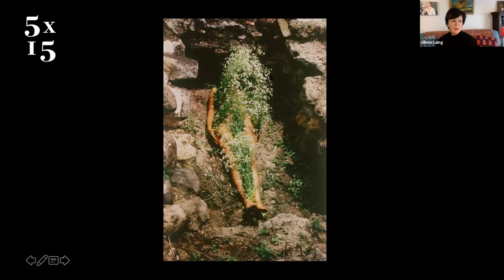Olivia Laing and Susie Orbach - On Bodies, Protest, Gender and Freedom | 5x15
Join us to hear the acclaimed author of The Lonely City, Olivia Laing, as she discusses her urgent new book, Everybody. Olivia will be joined in conversation by the therapist and social critic Susie Orbach, author of the classic, groundbreaking work, Fat is a Feminist Issue.

Subtitled ‘A Book About Freedom’, Everybody is an ambitious and electrifying investigation into the body as a source of pleasure and of pain; bodies in peril and bodies as a force for change. Begun during the refugee crisis of 2015 and completed as Covid-19 began to sweep the globe, it’s a book that reminds us of our physical vulnerability; it also celebrates how the body can be used to resist oppression and reshape the world.

Drawing on the author’s own experiences of illness, protest and alternative medicine, Everybody takes us on a journey through the great freedom movements, from gay rights to civil rights to feminism and beyond. Along the way, it introduces us to the life of the renegade psychoanalyst Wilhelm Reich, and weaves in the stories of figures ranging from Christopher Isherwood to Malcolm X, Susan Sontag to Nina Simone.

Even in our digital and automated era, the body remains a source of power. Everybody brilliantly and inspiringly reminds us that the future is, literally, in our hands.

Olivia Laing is the author of three acclaimed works of non-fiction, To the River, The Trip to Echo Spring and The Lonely City, which has been translated into seventeen languages. Her first novel, Crudo, was a Sunday Times bestseller and won the 2019 James Tait Memorial Prize. She is a Fellow of the Royal Society of Literature and in 2018 was awarded a Windham-Campbell Prize for non-fiction. Her collected writing on art, Funny Weather: Art in an Emergency, was published in 2020.

Susie Orbach is a psychotherapist, psychoanalyst, writer and social critic. She co-founded The Women's Therapy Centre in 1976, and is the author of many books including the best-selling classic Fat is a Feminist Issue; Hunger Strike; On Eating; The Impossibility of Sex and Bodies. Her latest book, In Therapy, was originally broadcast as a Radio 4 series, and draws back the veil on how psychotherapy really works.

5x15 brings together five outstanding individuals to tell of their lives, passions and inspirations. There are only two rules - no scripts and only 15 minutes each.